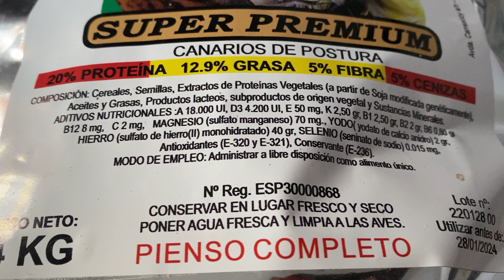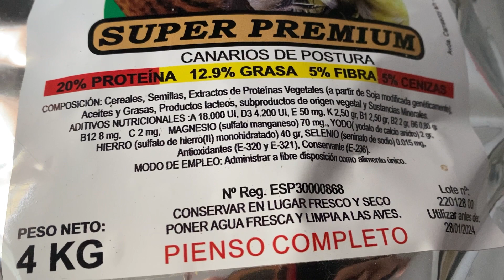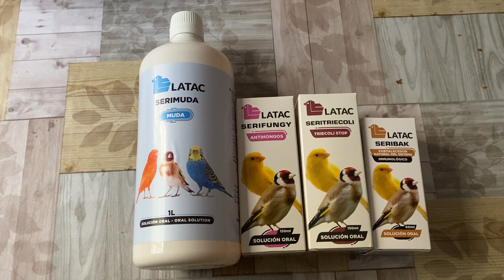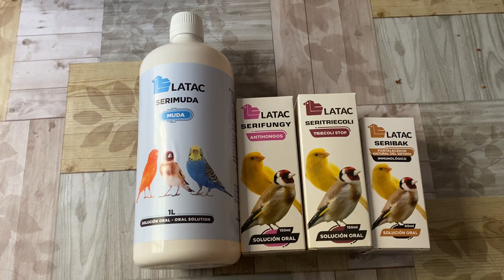Ya somos 15.000 suscriptores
nuevos sorteos para el canal